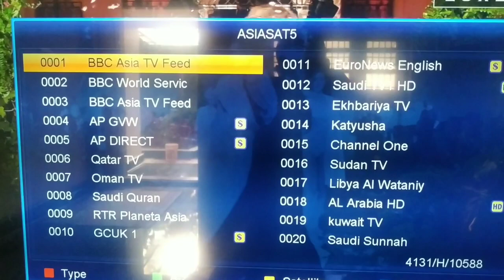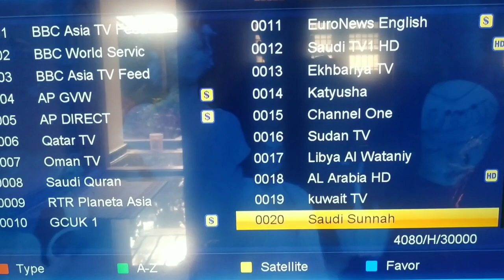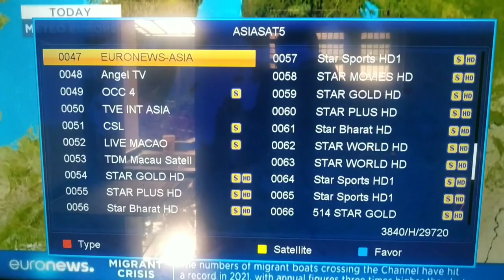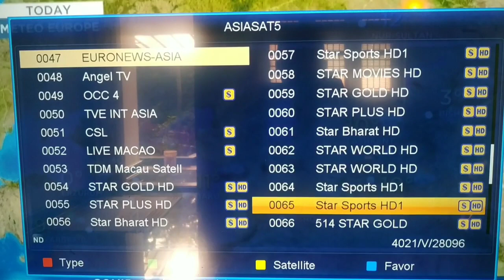asiasat5... best international content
asiasat